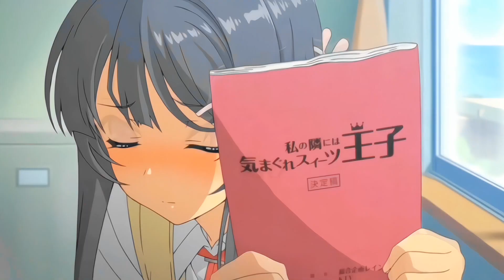derniere danse edit anime mix